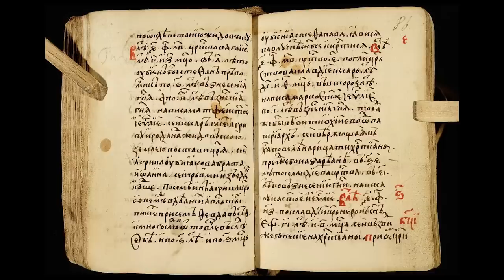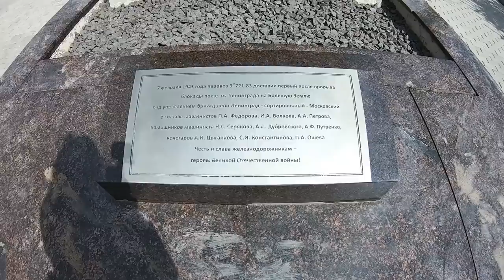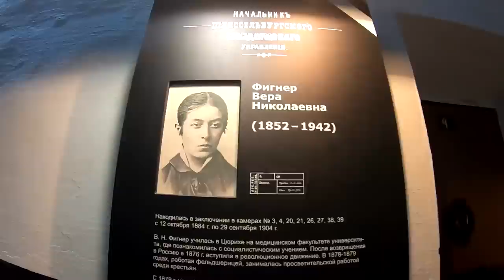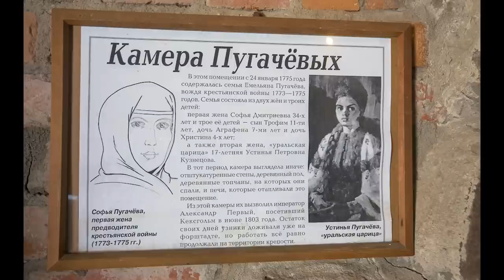Ладожский канал и Крепость Орешек: русская Бастилия